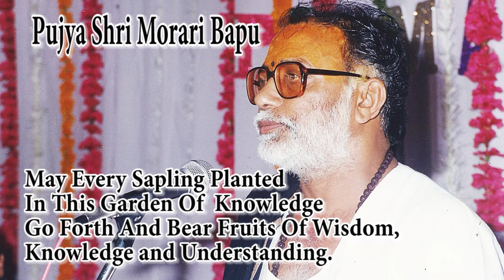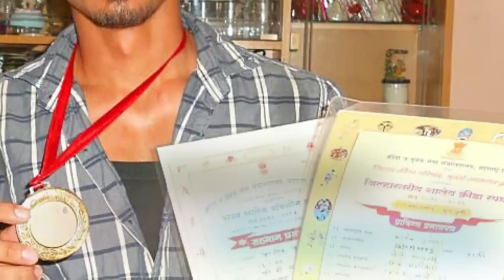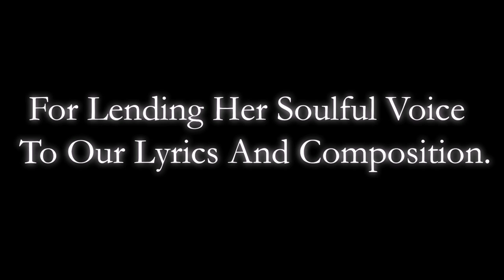AASHIYAN - MUSIC MIDAS Ft.Nalini Shetty ( Principal RBK School)| Sonu Abraham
As RBK SCHOOL Is Celebrating 15 Years Of Success. MUSIC MIDAS Feels Proud To Officially Release Our Most Awaiting Song
AASHIYAN - "RBK" THE EDIFICE THAT NURTURES ...!

Music Midas Team Express Our Heartfelt Gratitude To Our Dear Principal Mrs. Nalini Shetty ( RBK School ) For Lending Her Soulful Voice To Our Lyrics & Composition.

Vocals : Nalini Shetty ( Principal RBK School )
Lyrics : Alok Shukla
Video : Edward Chettiar
Captions : Joyce Britto
Artistic Impression : Minar Patil
Instrumental Cover : Ankit Tiwari

Technical & Promotional Assistance :
Ankit Chavan
Pinky Lalan
Prachi Sonu
Nirmala Sharma

Music Midas Art Team :
Sharmishtha Banerjee
Urmila Oru
Pooja Mansatta
Kunti Shukla

Promotional Video :
Kunal Sharma
Kushzraj Mehra

Visual Effects & Promotional Assistance:
Rini Abraham
Robin Abraham

Photography : Bishwanath Parui

Song Mixing & Mastering : Darshit Mody

Regards,
MUSIC MIDAS Team